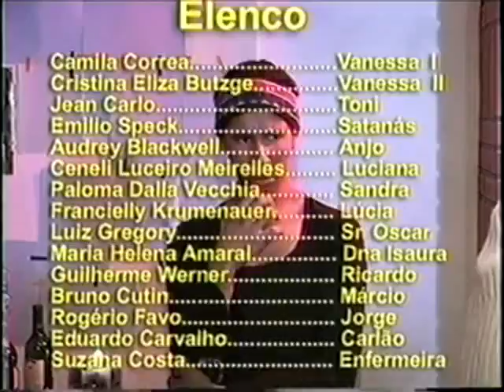Sem Sorte no Amor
História de ficção de amor